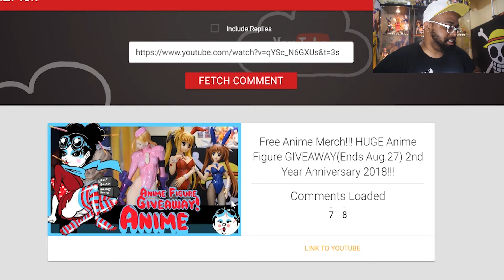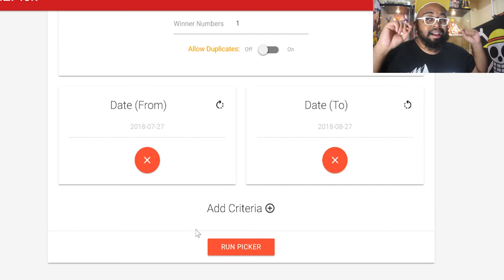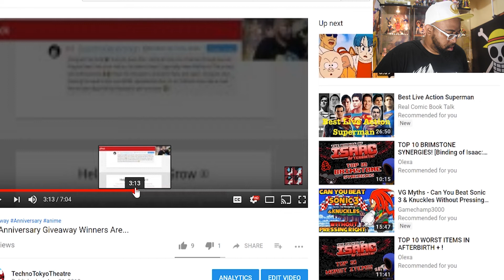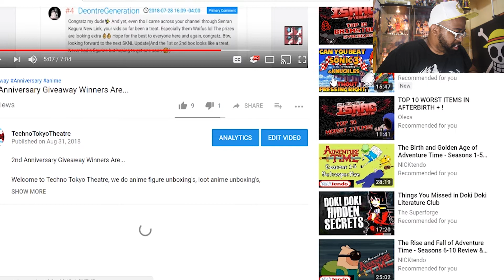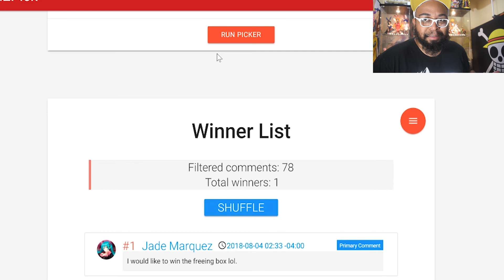NEW Giveaway 2018 Winner!!! How To Claim Your Prizes???